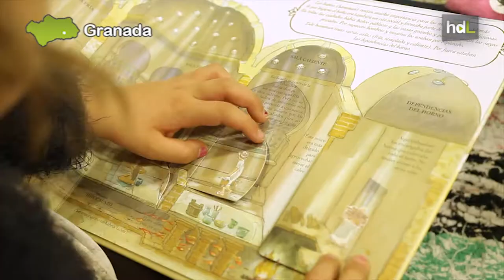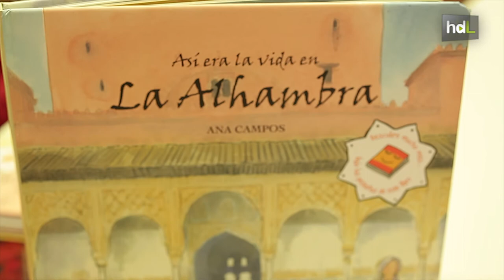HDL Un viaje ilustrado para conocer cómo era la vida en la Alhambra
Un álbum ilustrado y un taller que invita a los más pequeños a viajar en el tiempo y conocer cómo hubiera sido visitar la Alhambra cuando ésta estaba llena de actividad, poder recorrer sus murallas y sus estancias para conocer a sus habitantes. La ilustradora Ana Campos lo hace posible con su libro 'Así era la vida en la Alhambra' y los talleres que organiza el conjunto monumental.